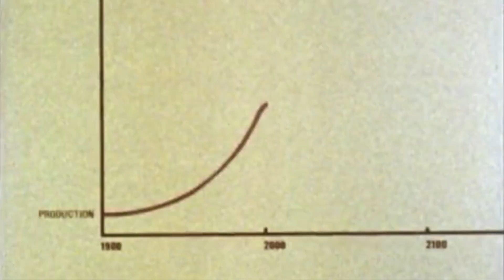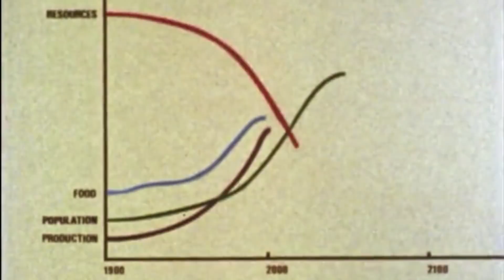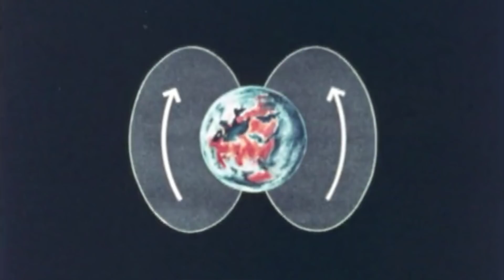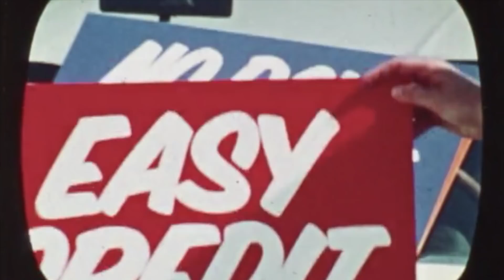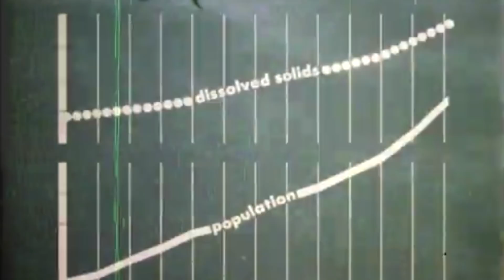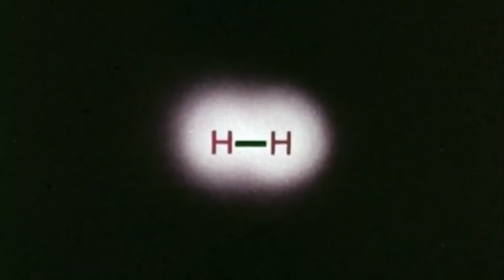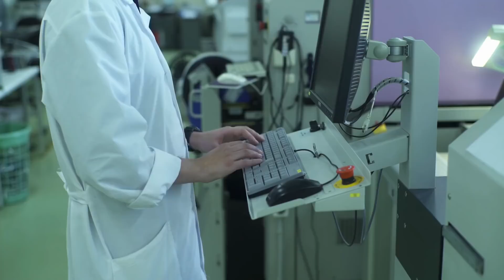A Good Disruption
A change is definitely coming to our economy, and it’s one that’s fuelled by technological development.

Advances in artificial intelligence, 3D printing, biomaterials, quantum computing, and many other technologies will disrupt the economy.

The question is, will the disruption be positive or negative?

What does it take to have a ‘good disruption’?

This video features Martin Stuchtey of SystemIQ.

This video was produced by the Ellen MacArthur Foundation for the Disruptive Innovation Festival 2017.

Subtitles are made available, thanks to the help of Silvia Giancola, Haeyoung Kim and Daria Levina.